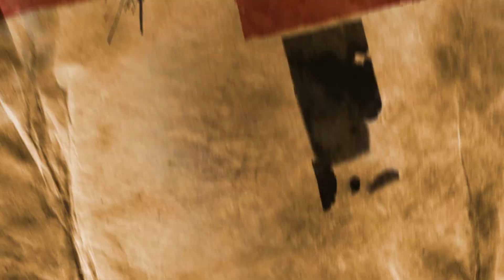A Walk In/ Ein Spaziergang In The Saboteur™ 1080p HD 5870 Maxed Out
Ich habe dieses Spiel zu Weihnachten geschenkt bekommen, also dachte ich mir ein Video drüber zu produzieren. Das ist das erste Mal, dass ich dieses Spiel spiele, also lasst euch sagen, dass ich nicht wusste, wie man sich dort korrekt zu verhalten hat. Ich bin einfach nur rumgelaufen und habe ein paar Eindrücke vom von den Nazis besetzten Paris bekommen.

Viel Spaß! Mehr Videos davon folgen!

Hardware:

AMD Phenom II X6 1090T (4x 3,2 GHz)
Corsair DDR3 RAM 1600 MHz @ 8 GB
Club 3D Radeon HD 5870 Übertaktete Edition (1024 MB GDDR5 RAM)
2.000 GB Festplatte
Logitech G500 Gamer-Maus
Logitech G510 Gamer-Tastatur
Fatal1ty Headset von Creative
Samsung 22"-Zoll-Monitor, Full HD 1080p, HDMI, DVI, 70.000:1 Dynamischer Kontrast
Coolermaster HAF-X PC-Gehäuse

Aufgenommen mit Auflösung: 1920x1080 (Full HD 1080p)
Aufgenommen mit Bildern pro Sekunde: 50

Abgemischt/Ausgegeben mit Auflösung: 1920x1080 (Full HD 1080p)
Abgemischt/Ausgegeben mit Bildern pro Sekunde: 50
Abgemischt/Ausgegeben mit Kilobits pro Sekunde: 15.320 kbps
Dateigröße: 170 MB

I got this game for Christmas so I thought of making a video about it. This is my first time playing that game so be advised that I didn't really know how to behave there. I just walked around and got some impressions of Nazi occupied Paris.

Enjoy! More videos to come!

Hardware:

Club 3D Radeon HD 5870 Overclocked Edition (1024 MB GDDR5 RAM)
2.000 GB HDD
Logitech G500 Gamer Mouse
Logitech G510 Gamer Keyboard
Fatal1ty Headset by Creative
Samsung 22" inch Full HD 1080p, HDMI, DVI, 70.000:1 Dynamic Contrast
Coolermaster HAF-X PC Case

Recorded with resolution: 1920x1080 (Full HD 1080p)
Recorded with frames per second: 50 fps

Rendered with resolution: 1920x1080 (Full HD 1080p)
Rendered with frames per second: 50 fps
Rendered with kilobits per second: 15.320 kbps